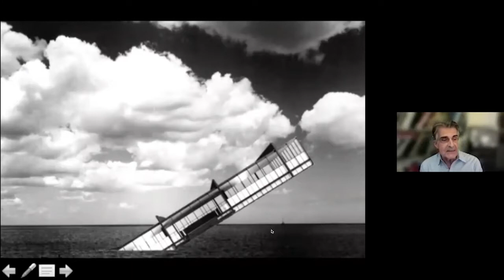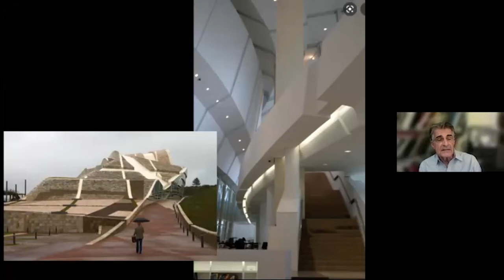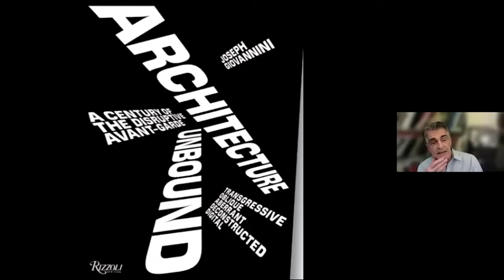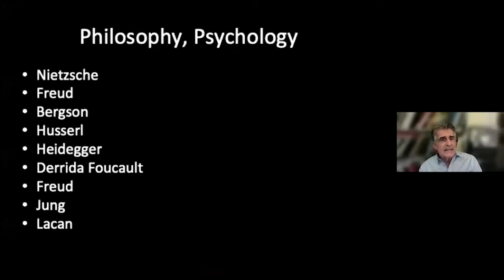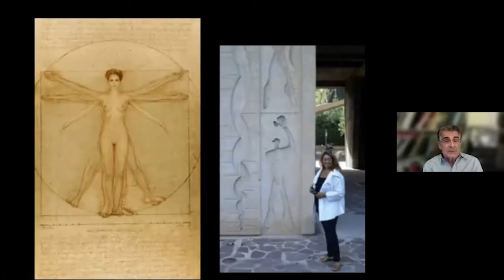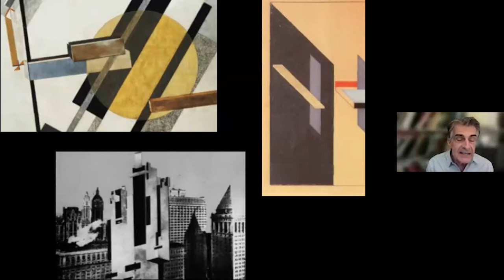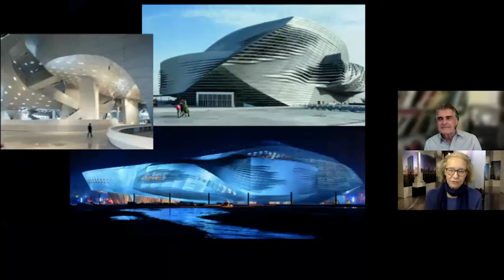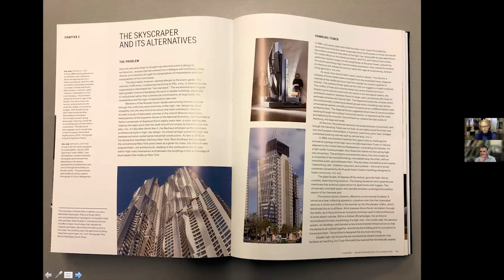Joseph Giovanini - Architecture Unbound: A Century of the Disruptive Avant-Garde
In Architecture Unbound noted architecture critic JOSEPH GIOVANNINI traces our current architecture landscape to the disruptive scientific advances and transgressive and progressive art movements that roiled Europe before and after World War I, and then to the social unrest and cultural disruptions of the 1960s. Cumulative shifts across disciplines and social systems established fertile new ground for the rise of an inventive, antiauthoritarian architecture that, in the 1970s, challenged the status quo. Built manifestoes in the 1980s led to digital inventions of the 1990s, and after the turn of the millennium to climax structures that now populate world capitals competing for cultural stature on the international stage.

GiovanninI profiles the most influential practitioners and their most notable projects, including Frank Gehry’s Guggenheim Bilbao and Walt Disney Concert Hall, Zaha Hadid’s Guangzhou Opera House, Daniel Libeskind’s Jewish Museum, Rem Koolhaas’s CCTV Tower, and Herzog and de Meuron’s Bird’s Nest Olympic Stadium in Beijing. With an irregular format designed by celebrated graphic designer Abbott Miller of Pentagram, Architecture Unbound presents a uniquely comprehensive history that chronicles an avant-garde that moves from the margins into the mainstream.